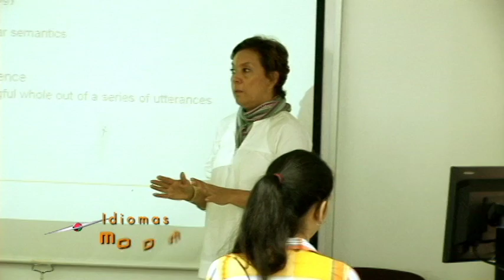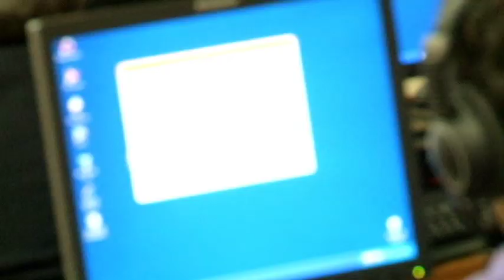Idiomas Modernos - UNIMET